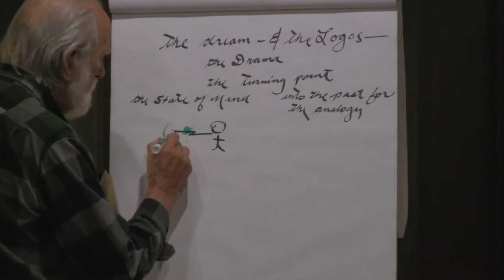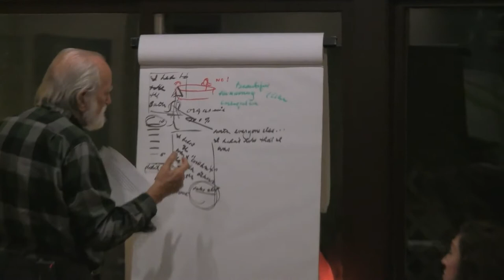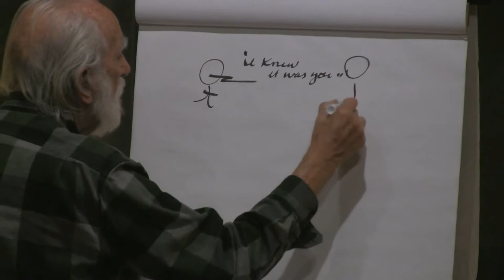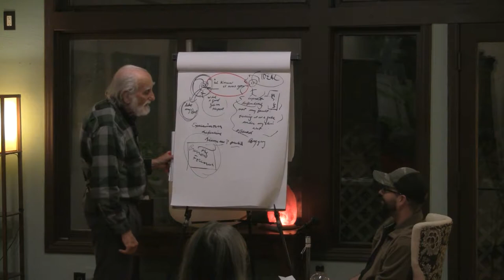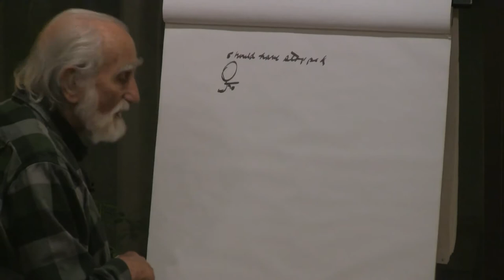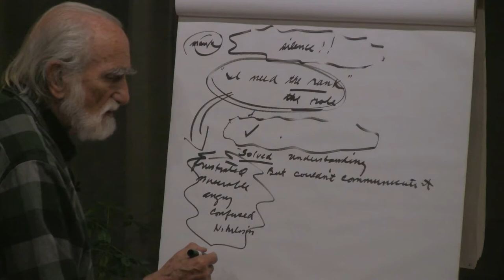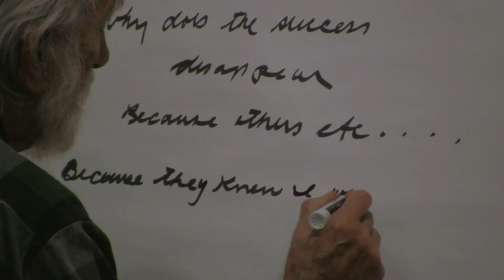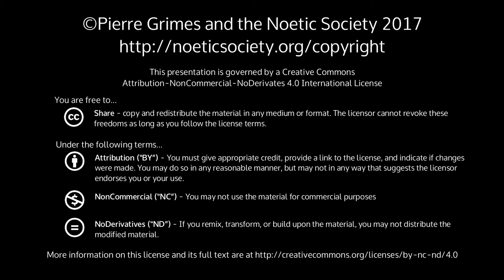2017-12-01 NSDRM - Dream Explorations: Belinda, Marie, Sayon, JeffL, Eldar, Alex, Jed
Pierre Grimes and the Noetic Society -- 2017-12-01 NSDRM - Dream Explorations: Belinda, Marie, Sayon, JeffL, Eldar, Alex, Jed
Pierre explores dreams with 7 of us in one night.. Wow! Almost 3 hours of work (play!) .. Thank you, Pierre.